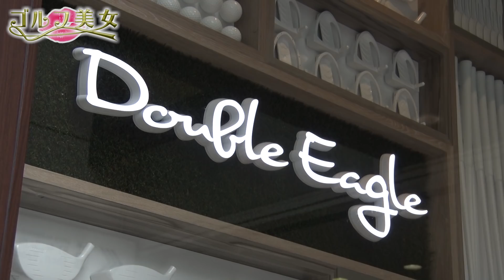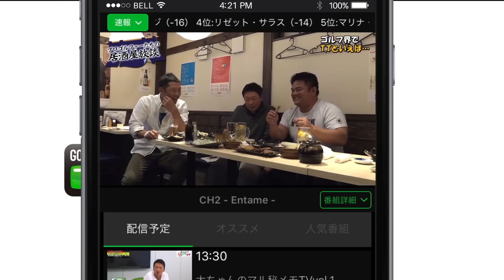美ゴ女 #1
GOLF Net TV開設１周年を記念してアプリをダウンロードしてくたれた方の中から抽選で「出演者のサイン入りカジノチップマーカー」か「2,000円分の商品券」が当たるキャンペーンを実施中！

Double Eagle銀座店スタッフのゴルフ女子が登場。様々な質問をぶつけちゃいます！

もっと動画が見たい人はアプリをダウンロード（無料）

GOLFNetTVでは3chで24時間放送中！